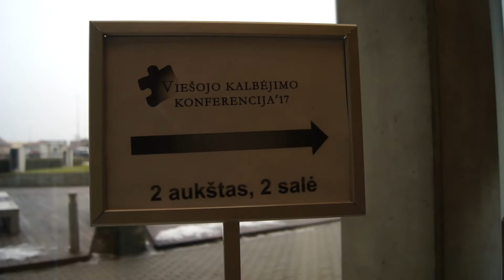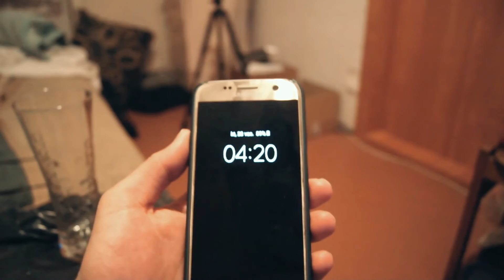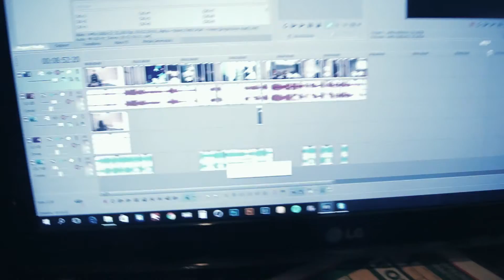Sufeilinau per žinias... Vlog 2017.02.16 ir 17 + 18 dienos